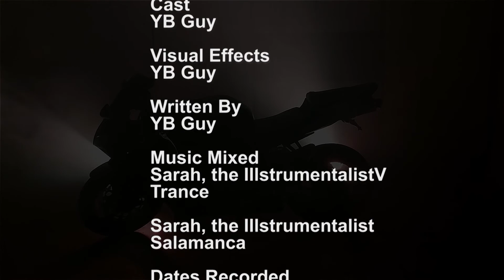Passing Traffic Tuesday Episode 23 - Sena Momentum Pro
Passing Traffic Tuesday Episode 23

Featuring the Sena Momentum Pro Smart Helmet and the 2005 Honda RC51 SP2.

All footage shot in this video was shot with the Sena Momentum Pro Smart Helmet. Join part of my commute this early morning while I ride with the Sena Momentum Pro Smart Helmet.

If you would like to use any part of this video in one of your videos,  please just shoot me a quick comment below and give me small description or in frame video credit with one of the following citations:

YBGuy
YellowBackpackGuy

YBGuy